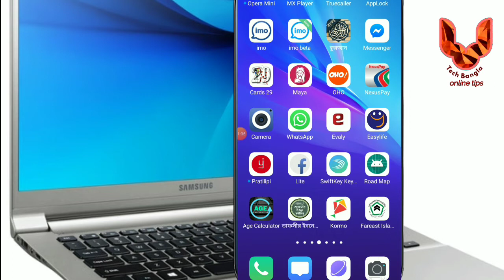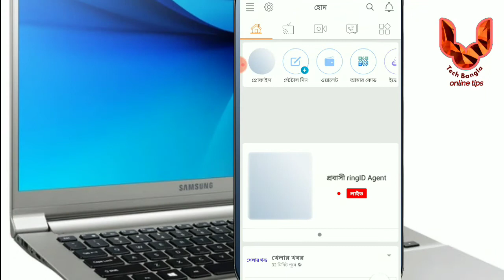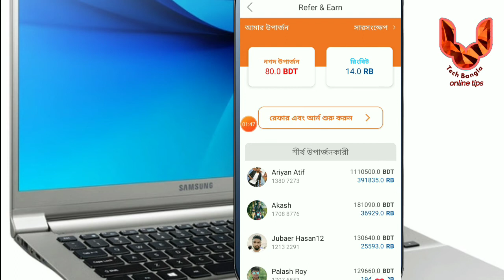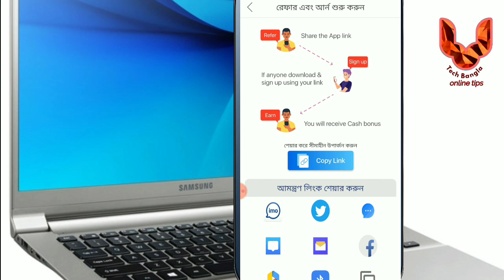Ring id new update and ringbit new option | রিং আইড়ির নতুন আপডেট এবং রিংবিট নতুন অপশন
ভিড়িওটি সম্পূর্ণ দেখার অনুরোধ রইলো।
আশা করি ভিড়িওটি আপনাদের বালো লাগবে।

মোবাইল দিয়ে চ্যানেলের লোগো ও কভার ফোটো সেট করুন সহজেইঃ

ভিউ কিভাবে  বাড়বেনঃ

Special Thanks FOR SUPPORT US.

এবং চ্যানেলটি ভিজিট করুন।

সহজেই জানুন রিং আইড়ির সব কিচু, ringbit for you,,& easy income here.

Ring id new link:
লাইভস্ট্রিম, ভয়েস এবং ভিডিও অ্যাম্পের জন্য রিংআইডি-এ আমার সাথে যোগ দিন; ভিডিও কল এবং আরও অনেক কিছু। রেফারেলের জন্য আমাকে ধন্যবাদ জানাতে আমার রিংআইডি 18103274 ব্যবহার করুন। এখানে আপনারটি পাবেন